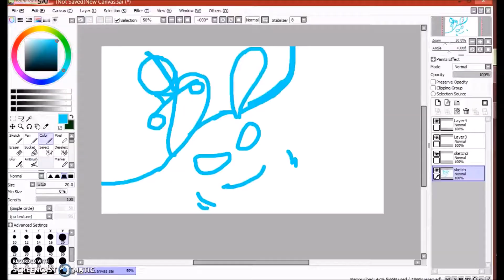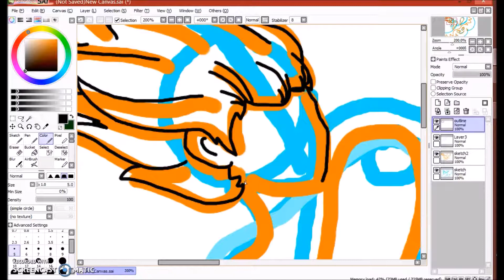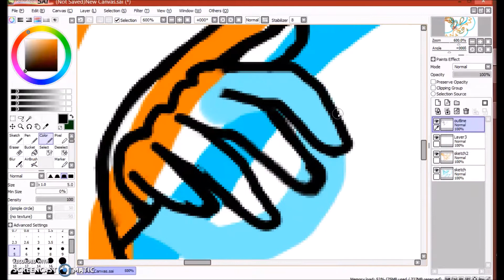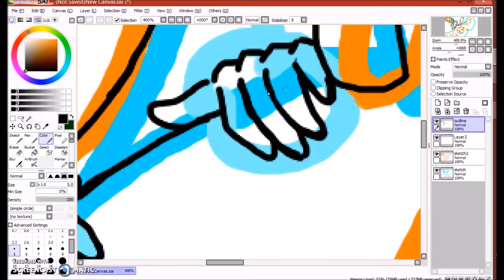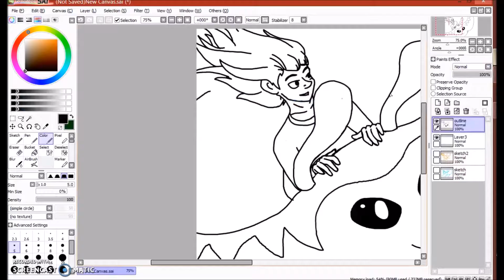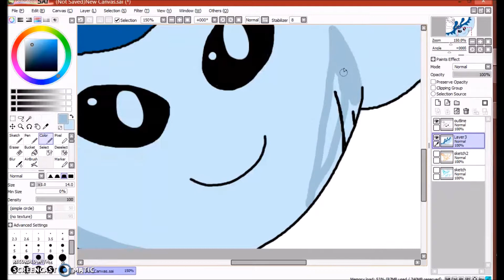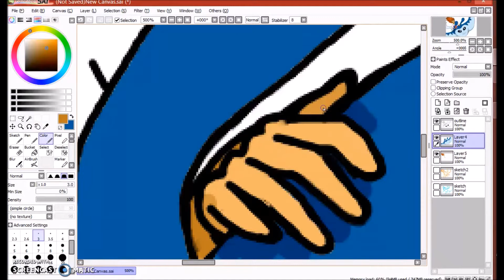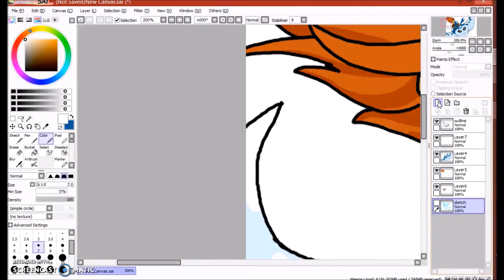Another Speed Paint LOL - 200hennry200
This is just a quick upload for you guys, I have better stuff coming soon including a really cool speed paint video with a voice over vlog and probably another pokemon product opening!!!